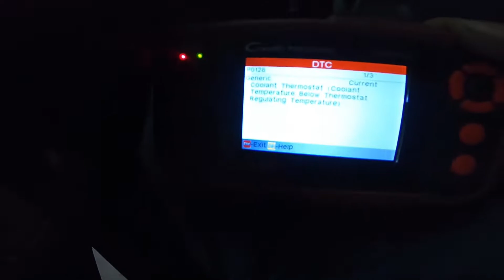2015 Dodge Dart como cambiar el termostato